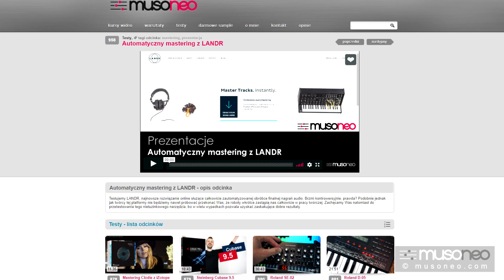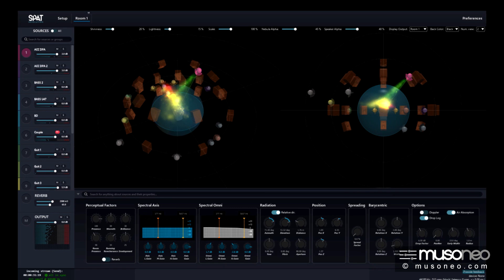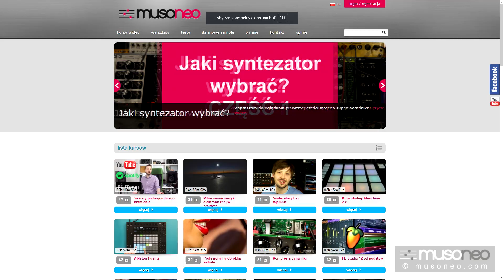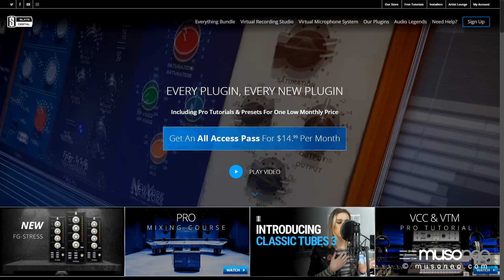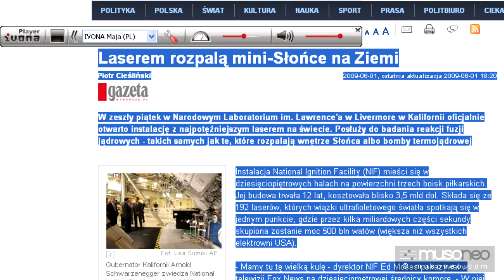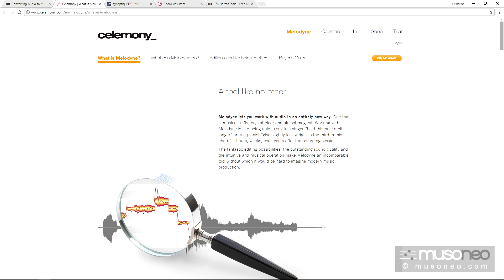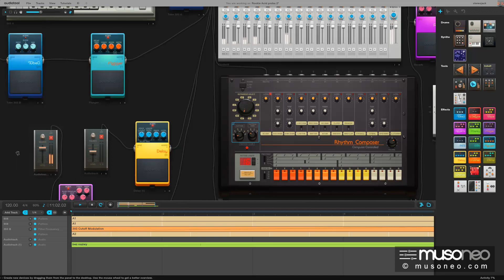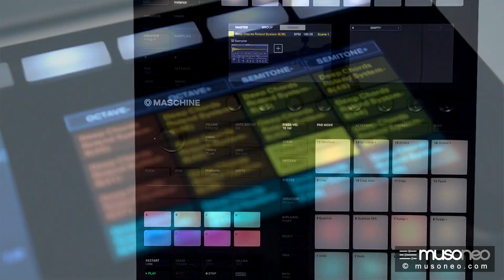Nowe technologie w produkcji muzycznej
W pierwszym w tym roku filmie podejmuję próbę przewidzenia, jakie nowe narzędzia służące produkcji muzycznej pojawią się w 2018 roku. Zapraszam do oglądania i komentowania ;p

Wtyczka programowa służąca lokalizacji różnych źródeł dźwięków w trój wymiarowej przestrzeni (m.in. dla nagrań binauralnych)

Platforma Splice Sounds, gdzie w ramach niewielkiej opłaty abonamentowej można co miesiąc pobierać określoną liczbę sampli spośród ok. 2 mln